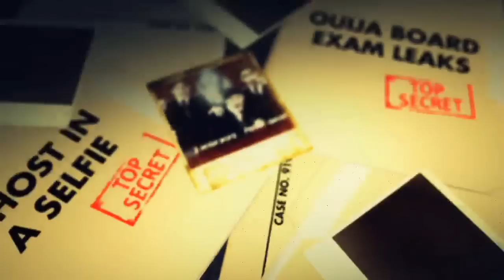PARANGNORMAL ACTIVITY Teaser